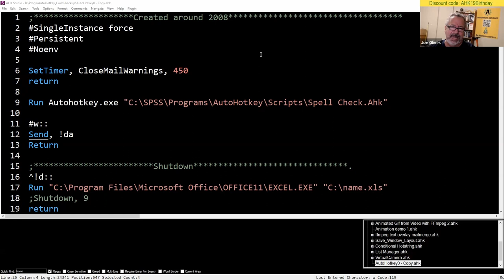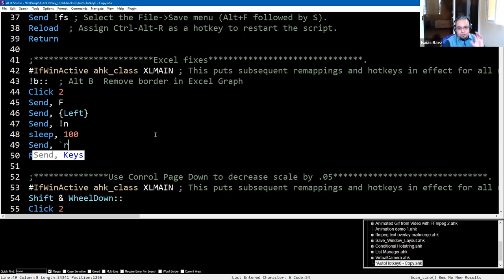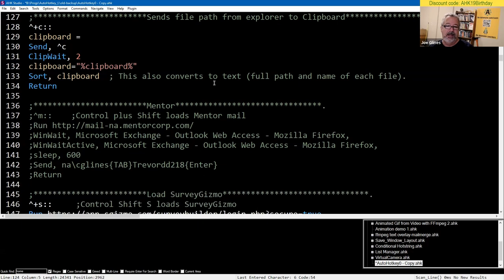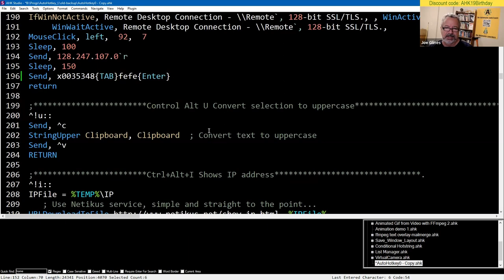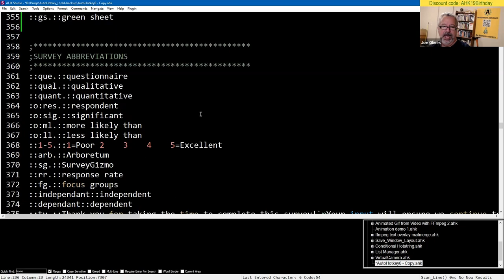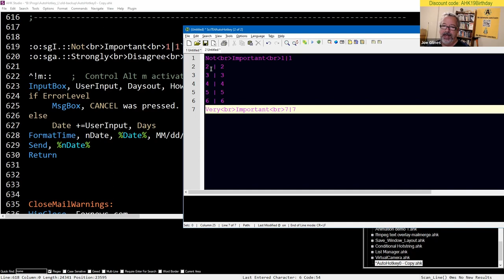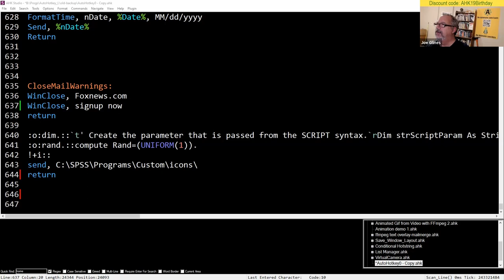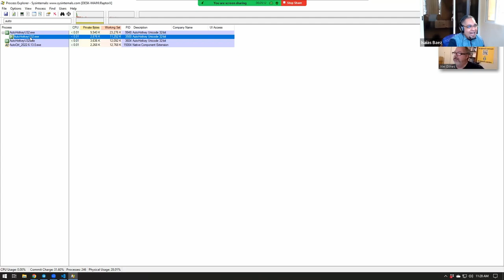🍰 Celebrate 19 years of AutoHotkey with this special birthday edition❗ 🎉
Today, AutoHotkey turns 19!   RaptorX and I discuss some of the history and how we came to use it.   Thanks again Chris for this amazing tool and Lexikos for all the work you've done on it!

TLDR: Chris Mallett has been using AutoHotkey for 19 years and has documented his journey of learning web scraping, SQL, COM, and Otto Hakiel to help others understand the concepts better.

1. 00:00 🎉 Chris Mallett released AutoHotkey 19 years ago, it's changed a lot since then, YouTube limited video length, explaining concepts helps to understand them better, and get 19% off AutoHotkey courses with the discount code in our Telegram group.
 1.1 Chris Mallett released the first version of AutoHotkey 19 years ago on November 10th.
 1.2 I started learning hotkey 10 years ago and it was already a stable project, but it has changed a lot since then.
 1.3 YouTube limited video length, allowing for topics to be broken into chunks.
 1.4 Explaining concepts to others helps to better understand and cement them in your brain.

2. 04:35 🔙 Backed up a file from 2008, edited passwords & emails, and cleaned it up for reference.
 2.1 I backed up a file from 2008, edited passwords and emails, and cleaned it up to have a reference point in case I need to revert back.
 2.2 You can now use brackets to put a number and avoid repeating yourself multiple times.

3. 06:27 🤓 I used to automate tasks and create 8 billion graphs in Excel with a hotkey to quickly increment the x-axis ending point.
 3.1 I had both my edit and reload stuff way back then, and I could send a return like that, not a new line.
 3.2 I used to work in market research and created 8 billion graphs in Excel, using a hotkey to quickly increment the x-axis ending point.
 3.3 Using simple commands, I was able to automate tasks such as logging into webmail, loading survey Gizmo, and loading a website.
 3.4 Having upper, lower, and title case is handy, but this approach is uncertain.

4. 10:21 📝 Automate survey research with AutoHotkey and a survey tool for better results.
 4.1 Select text, hit a button, and it will wrap with the right align HTML for better survey results.
 4.2 I use AutoHotkey to quickly access my code templates and have a hot string that gives me the current date or time.
 4.3 Windows H should have been a separate script, not part of the main script.
 4.4 Survey research became easier with the introduction of a survey tool that allowed for the exact survey to be pasted with no typos or line breaks.

5. 14:55 🔑 I created a separate script to store my hotstrings and dynamically change something without having to relaunch my main script.
 5.1 Hotkeys have been around for the past 10 years, but the funny thing is that people still use hotstrings for passwords and usernames.
 5.2 I created a separate script with all my hot strings in it to dynamically change something without having to relaunch my main script.

6. 17:32 🤖 After leaving TI, I learned web scraping, SQL, and COM, and then discovered Otto Hakiel which made web scraping with IE easier, so I started making videos to document my journey.
 6.1 I left TI and returned to automate a process of SQL work, learning web scraping, SQL, and COM, and then noticed a "calm thing" while searching the forum for web scraping.
 6.2 Lexicos launched Otto Hakiel with colleges integrated, making web scraping with IE much easier and more intuitive.
 6.3 I started making videos to document stuff and now I'm making good videos with concise intros and explanations.

7. 20:40 🔑 I switched from Visual Basic to Python 8 years ago for its easier hotkey usage and have been using it for desktop automation ever since.
 7.1 I found AutoHotkey when I was looking for a way to sync phrases across programs without having to manually input them.
 7.2 You can add hotkeys to launch programs from the desktop in 1997.
 7.3 I found AutoHotkey in the middle of a flame war between other hotkey programs and tested it out, finding its syntax to be more command-based than the others.
 7.4 I switched from Visual Basic to Python for its easier hotkey usage and variables with dollar signs, and have been using it for 8 years.
 7.5 Python is great for desktop automation and connecting to running programs, and can be used to watch for a hotkey.

8. 25:30 💻 Modularizing files helped me create a GUI in Python, and it worked!
 8.1 Realizing GUIs are a different animal, I tried to create them in Python instead of without a hotkey.
 8.2 Modularizing files helps to easily understand each part of a GUI and avoid linear assumptions.